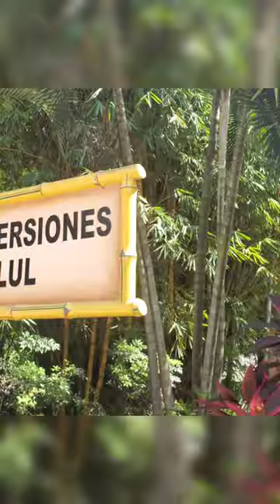Visiting Xetulul, Guatemala